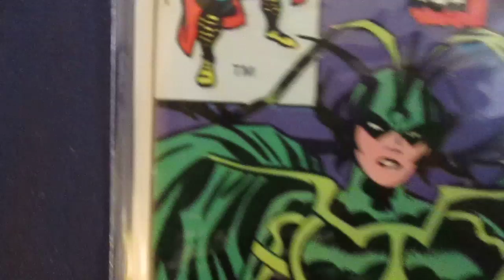Thor #251-(1976)/(8.0)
Good copy